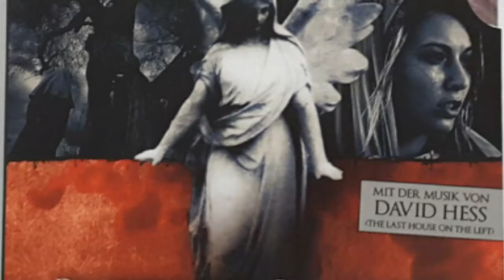Interview mit Karim Sabaheddine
Ich spreche mit Karim Sabaheddine über den Film 'Melancholie der Engel'.